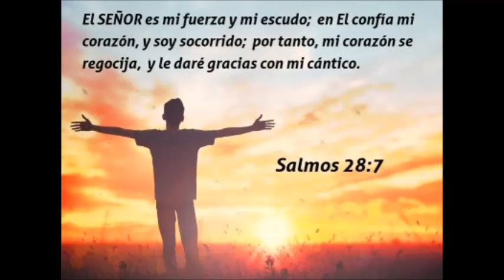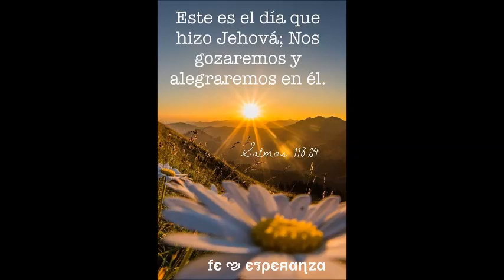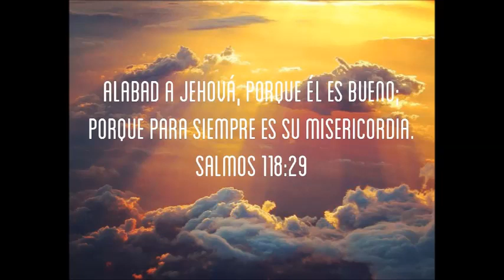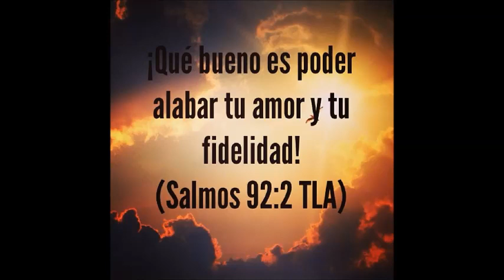Coros pentecostales (Ven Espiritu ven)- Hno Ernesto Rivera